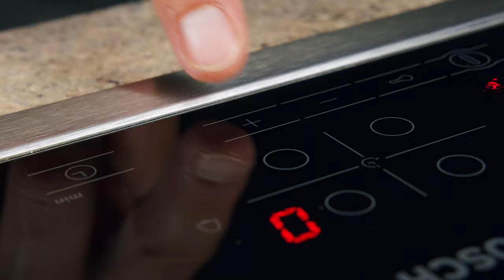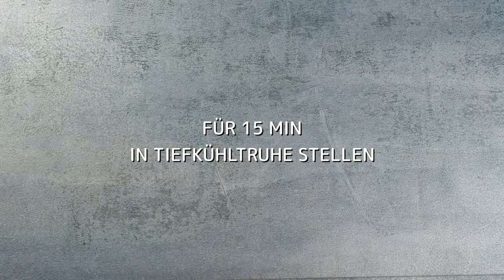Man braucht keine teuren Produkte! 5 Rezepte, die man ohne Pause zubereiten will!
Videoinhalt
1. Kebab aus gehacktem Hähnchen
2. Hähncen - Kuchen mit Waffeln
3. Knuspriges Hähnchen "Verwöhnung" mit Gemüsespießen.
4. Silvester - Hähnchen im Orangenbett
5. Überraschungs - Frikadellen

✅ Kebab aus gehacktem Hähnchen
● Hähnchenschenkelfilet - 750 g
● Zwiebel - 1
● Paprika - 1
● Dill und Petersilie - je 5 Stangen
● geräucherte Paprika - 1 TL
● Salz 1 1/2 TL
● Pfeffer 1/2 TL

✅ Hähncen - Kuchen mit Waffeln
● Hähnchenfiet - 800 g
● Zwiebeln - 150 g
● Möhren - 150 g
● Hähnchengwwürzmischung - 1 EL
● Pfeffer 1/2 TL
● Petersilie - 10 Stangen
● Eier - 2
● Waffeln - 4
● Schmand - 5 EL
● EI - 1

✅ Knuspriges Hähnchen "Verwöhnung" mit Gemüsespießen
● Curry - 1 TL
● Salz - 1/2 TL
● Pfeffer - 1/3 TL
● Öl - 40 ml
● Knoblauchzehe - 1
● Hähnchenfilet - 600 g
● Paprika - 150 g
● Zuchini - 150 g
● Mehl
● Ei
● Panade

✅ Silvester - Hähnchen im Orangenbett
● Orangen - 2
● Zucker - 4 TL
● Sojasoße - 80 ml
● Knoblauchzehen - 3
● Pfeffer - 1/3 TL
● Senf - 4 TL
● Hähnchenkeulen - 1 kg

✅ Überraschungs - Frikadellen
● Petersilie - 10 Stangen
● Hähnchen - 1 kg
● Zwiebeln - 200 g
● Knoblauchzehen - 5
● Salz - 2 TL
● Pfeffer - 1/2 TL
● Paniermehl
● Öl